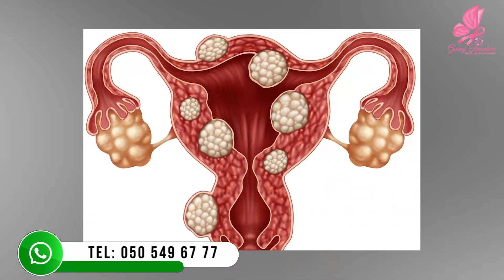Qadının döşündən qan gəlirsə... - Axardaxili Papilloma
Tibb üzrə fəlsəfə doktoru, cərrah-onkoloq, mammoloq Günay Əhmədova

Süd vəzilərinin axardaxili papilloması – süd axarında inkişaf etmiş intraduktal papilyar şişdir. Axardaxili papillomalar döş giləsindən süd, sarımtıl-yaşıl və ya qəhvəyi rəngli çoxlu ifrazatın xaric olması ilə müşayiət olunur. Süd vəzilərinin axardaxili papillomasının diaqnostikası duktoqrafiya, mammoqrafiya, USM, ifrazatın sitoloji analizindən ibarətdir. Xəstəliyin müalicəsi operativdir; süd vəzisinin sektoral rezeksiyasından ibarətdir.

Mammoloq - süd vəzi xəstəliklərinin (mastit, mastopatiya, kistalar, şişlər və s.) müalicəsində ixtisaslışdırılmış həkim.
Mammoloq, Mommoloq, Mamoloq, Mamaloq, Momoloq